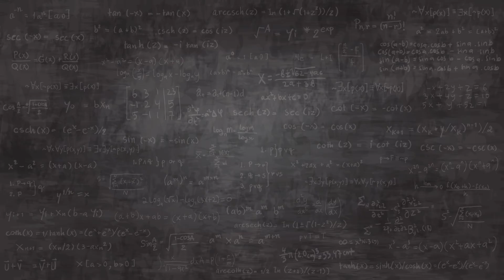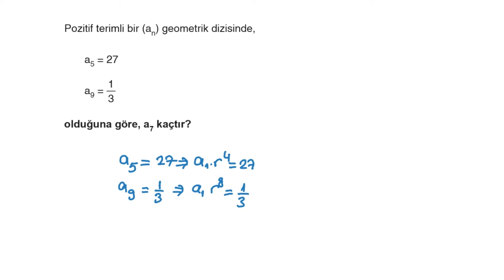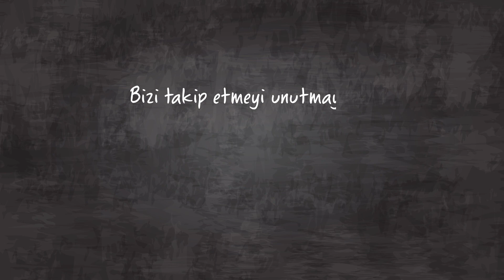15) 12. SINIF - AYT - MATEMATİK – DİZİLER – Geometrik Dizi ve İlk N Terim Toplamı – Unutma 1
MATEMATİK – DİZİLER – Geometrik Dizi ve İlk N Terim Toplamı – Unutma 1